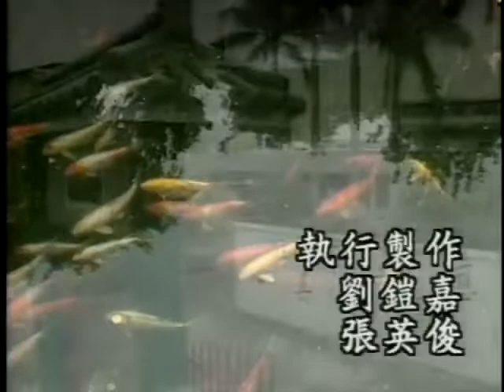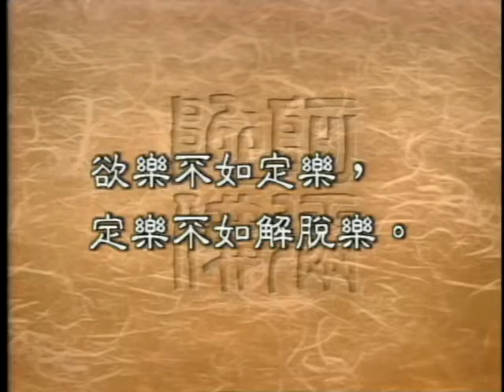0895 離那些苦得什麽樣的樂（聖嚴法師 大法鼓 ）